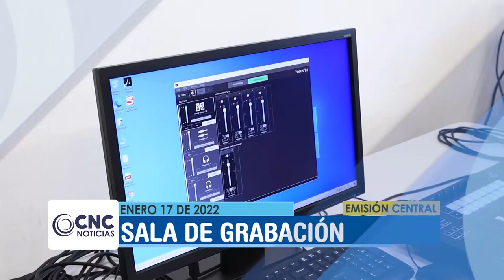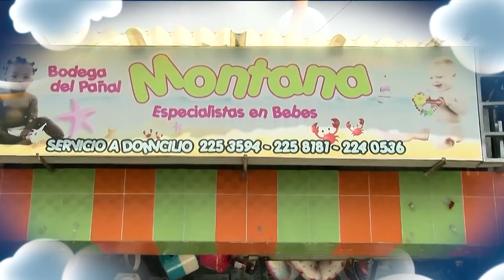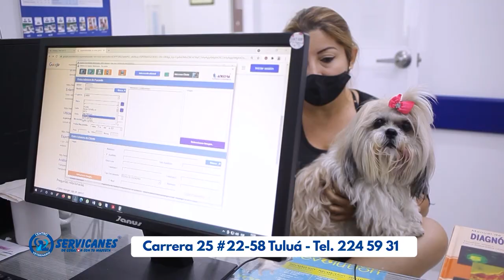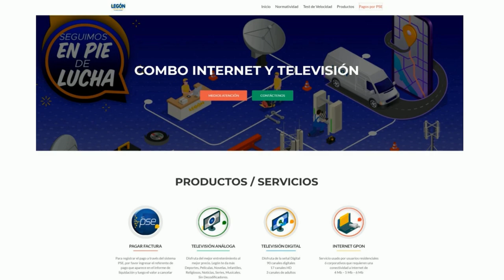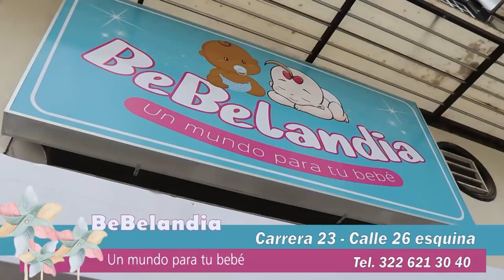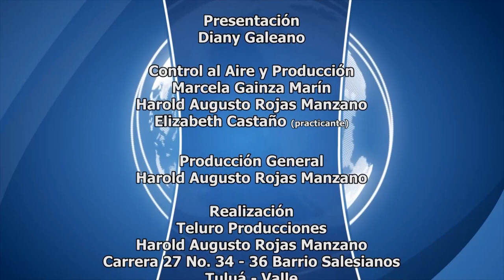CNC Noticias Tuluá emisión de las 8:00 p.m., Enero 17 de 2022.